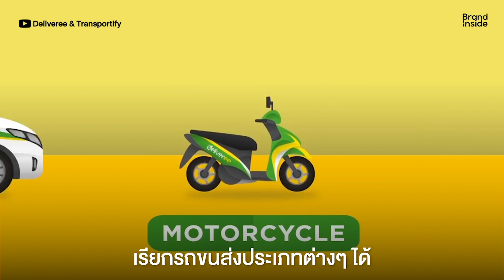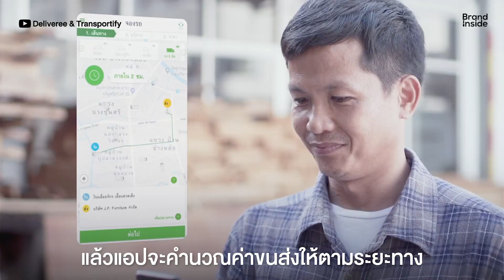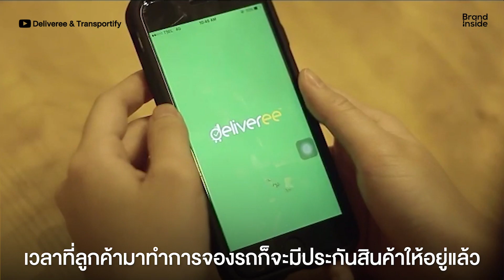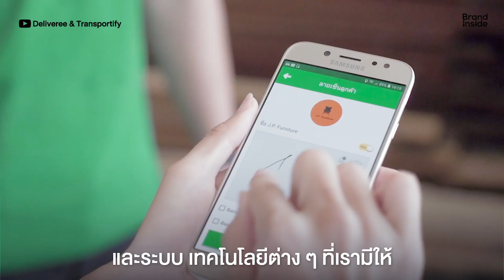Deliveree แอปขนส่งแบบ On Demand รับปุ๊บส่งปั๊บ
หลายคนคงเข้าใจความสะดวกสบายของบริการร่วมเดินทางทั้ง Uber และ Grab ที่ผู้ใช้สามารถเรียกมารับ และไปส่งที่ใดก็ได้ ดังนั้นมันน่าจะดีกว่าถ้าบริการขนส่งพัสดุสามารถทำอย่างนี้ได้ด้วย และนี่คือที่มาของธุรกิจ Deliveree ที่ Brandinside จะพาไปรู้จัก